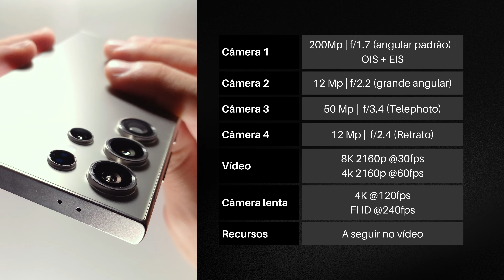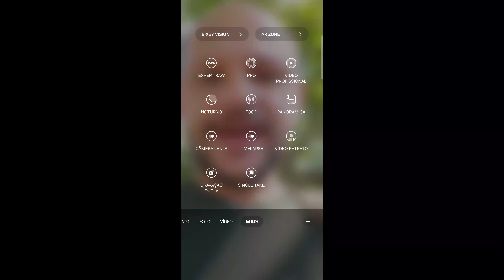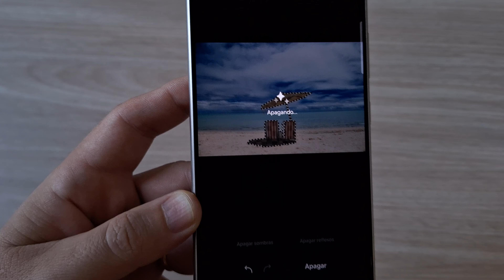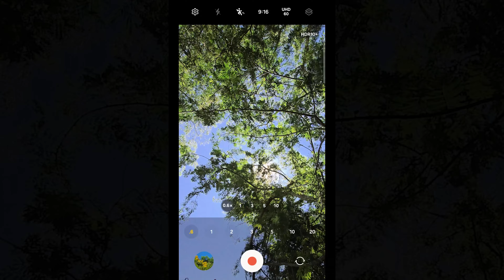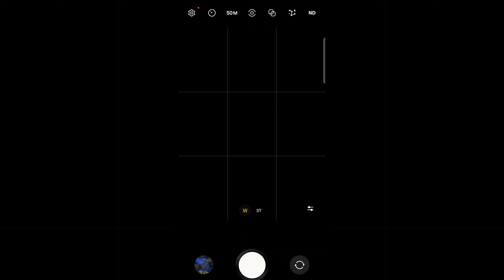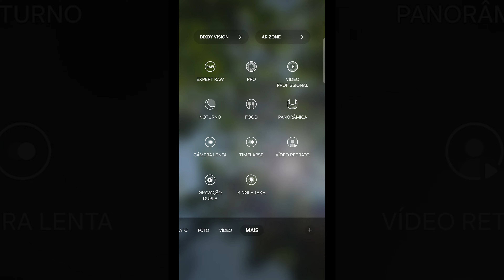CÂMERA DO SAMSUNG GALAXY S24 ULTRA - Camera Test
Testei a câmera do Samsung Galaxy S24 Ultra em duversas fotos e vídeos. O S24 Ultra tem uma boa câmera mesmo? Confira neste vídeo.

⬇️LINK CONFIÁVEIS
❇️S24 Ultra12/512GB